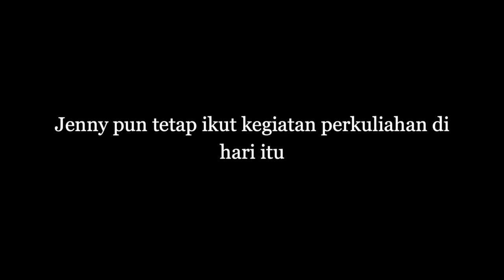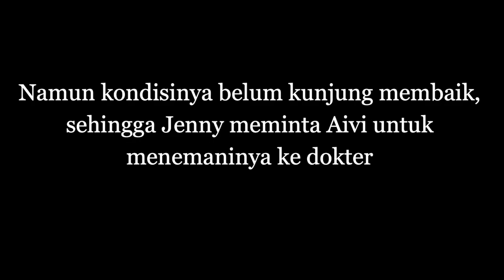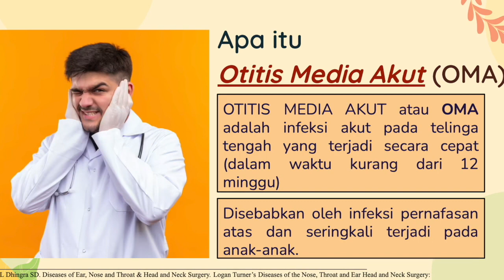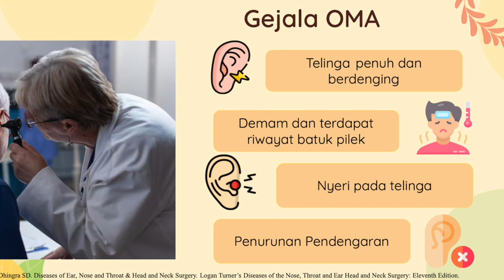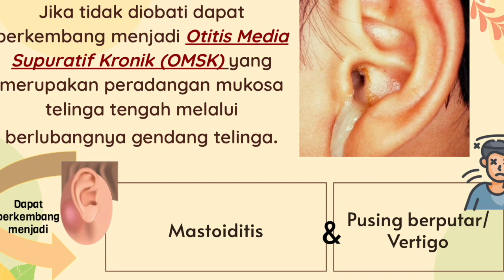Berani Langkah Maju (Berantas Infeksi Telinga Tengah Bersama RSUD R. Syamsudin, SH)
Tayang ini merupakan video tayangan dari Bunut TV yaitu TV lokal Rumah sakit Bunut atau RSUD Syamsudin Kota Sukabumi, yang merupakan Program siaran Promosi Kesehatan Rumah Sakit dan merupakan Pengembangan media Promosi melalui elektronik yaitu melalui Audio Visual.
Diproduksi seluruhnya oleh bagian pengembangan media PKRS RSUD R. Syamsudin, SH Kota Sukabumi.

copyright@bunuttv2023